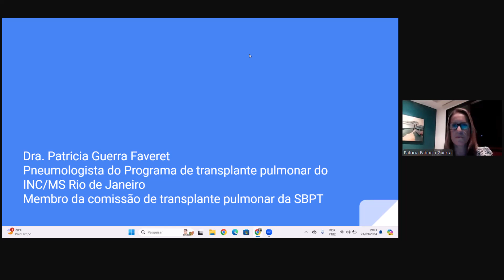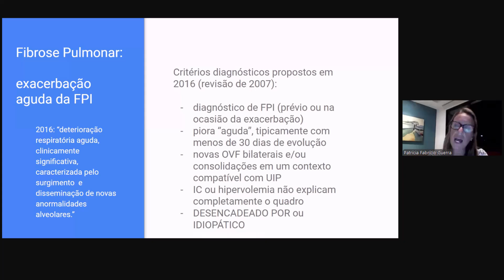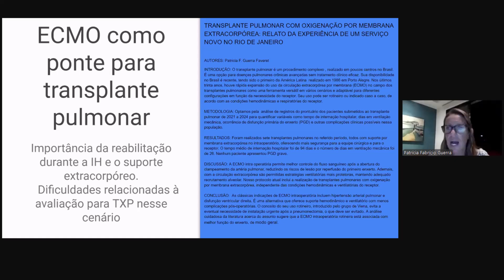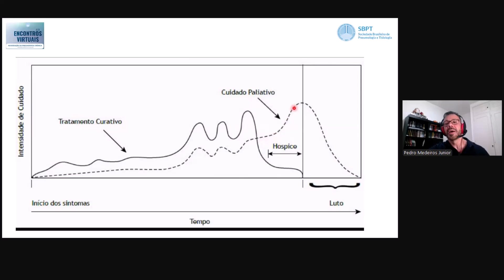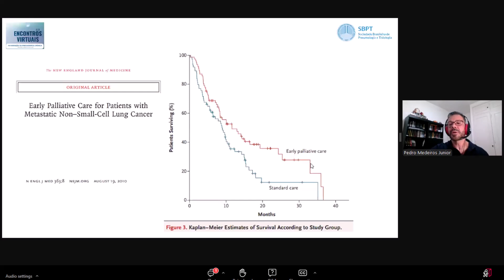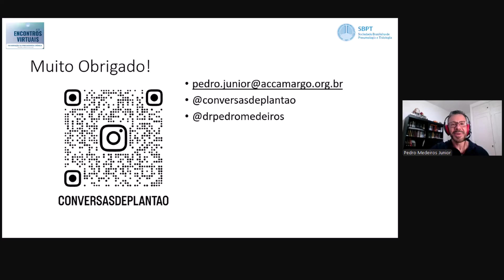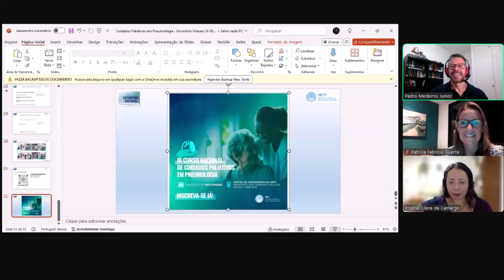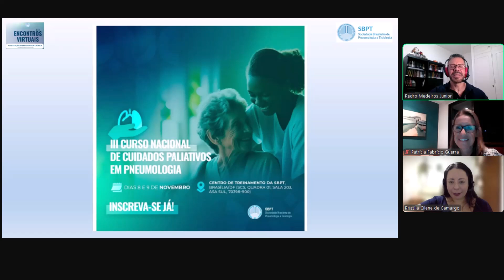Encontro Virtual - Agudização da pneumopatia crônica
Reunião on-line ao vivo realizada em 24/09/2024
Coordenadora: Dra. Priscila Camargo (SP)
Palestrantes: Dr. Pedro Medeiros (DF) e Dra. Patrícia Faveret (RJ).